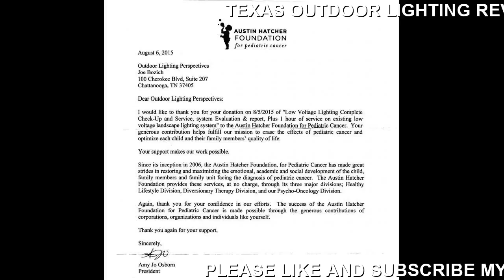texas outdoor lighting reviews